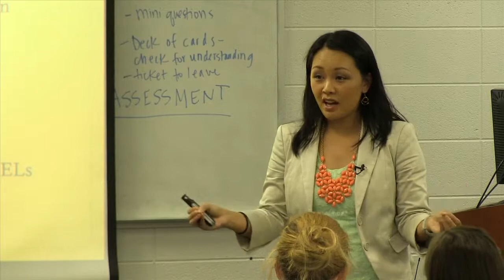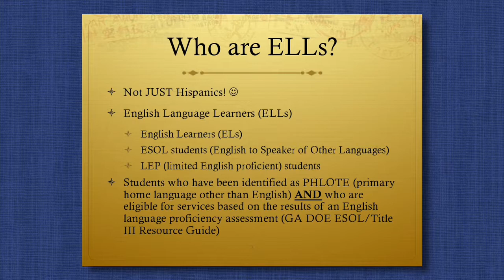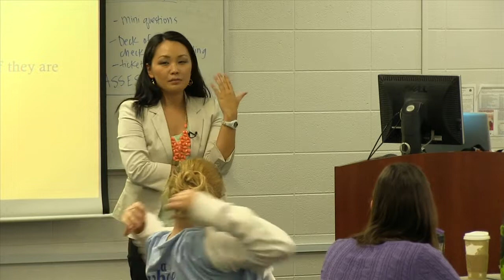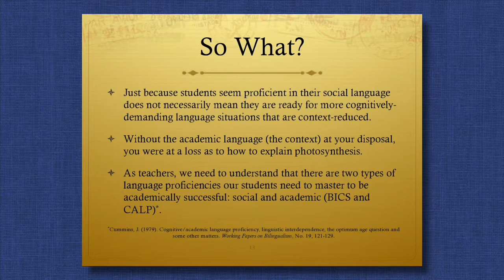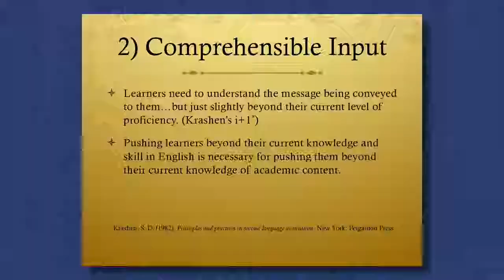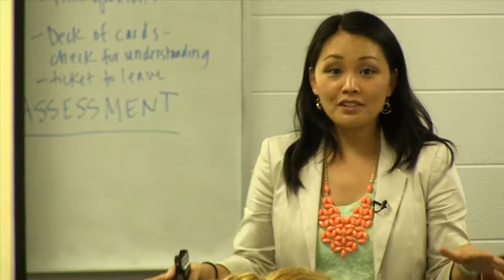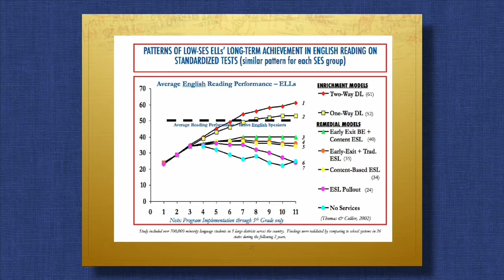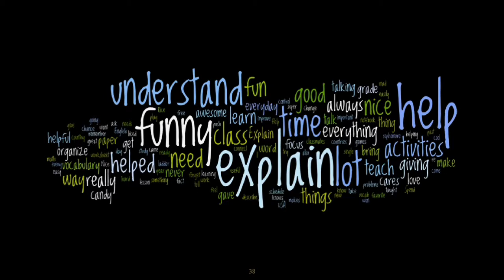Understanding Instruction for Secondary ELLs - Anna Her Yang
The COE Lecture Series (Workshop Edition) presents
Understanding Instruction for Secondary ELLs
Anna Her Yang
Project Coordinator, GECAT Project

The COE Lecture Series is a production of the UGA College of Education.